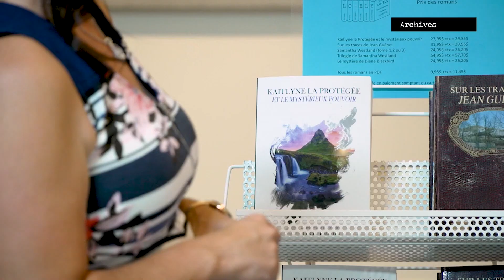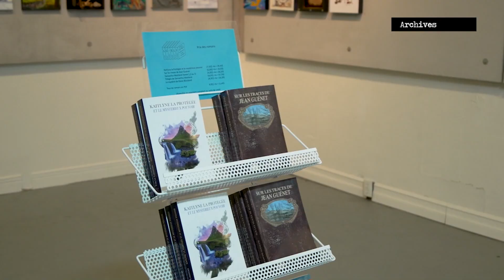Reportage : Les Éditions Lo-Ély célèbrent leur 5e anniversaire